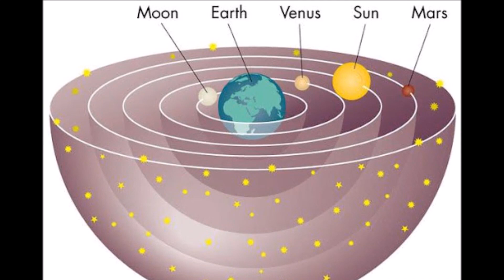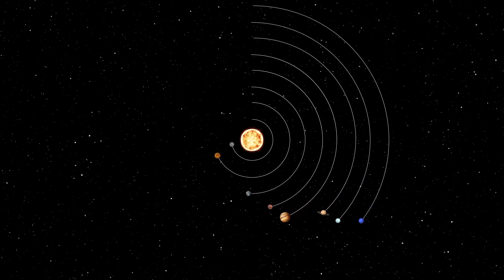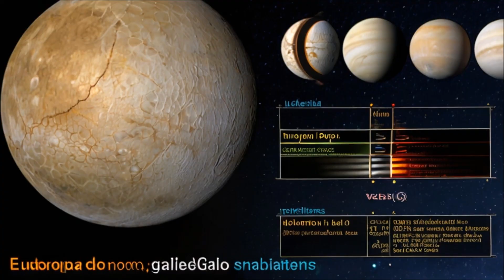Europa: Jüpiter'in Gizemli Uydusu | Okyanuslar Altında Yaşam Arayışı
Europa, Jüpiter'in en büyük dört uydusundan biri olup, bilim insanlarının en çok ilgisini çeken gezegen uydularından biridir. Europa, yüzeyinin altında büyük bir okyanus barındırdığı düşünülen buzlu bir uydu olarak dikkat çeker. Bu okyanus, hayatın var olabilmesi için gerekli şartları taşıyan bir ortam sunabileceği için, bilim insanları burada mikroorganizmal yaşam olasılığını araştırmaktadır. Europa'nın yüzeyi, buz kütleleri ve derin yarıklar ile kaplıdır, bu da gezegenin jeolojik olarak aktif olduğunu gösterir. NASA'nın Europa Clipper misyonu, 2020'lerin ortalarında Europa'ya ulaşarak, uydunun yüzeyi ve iç yapısı hakkında daha fazla bilgi edinmeyi amaçlamaktadır. Europa, sadece Jüpiter Sistemi için değil, uzay araştırmaları ve astrobiyoloji için de önemli bir keşif alanı sunmaktadır.

🌊 Europa'nın Sırlarla Dolu Yüzeyi:
Videomuzda, Europa'nın buzlu kabuğunun altında gizlenen sırları ve yüzeyinin nasıl şekillendiğini keşfedeceğiz. Kraterler, sırtlar ve çatlaklar arasında gezinerek, bu gizemli uydunun nasıl oluştuğunu anlamaya çalışacağız.

🌌 Europa'nın Derinliklerindeki Okyanuslar:
Europa'nın yüzeyinin altında devasa okyanuslar olduğuna dair kanıtlar giderek güçleniyor. Belgeselimizde, bu okyanusların nasıl oluştuğunu, ne tür sıvılar içerdiğini ve muhtemel yaşam formlarını barındırıp barındırmadığını araştıracağız.

Europa Misyonları ve Keşifler:
Europa'yı daha yakından incelemek için NASA ve ESA gibi uzay ajansları, Europa misyonlarını planlıyor ve geliştiriyor. Belgeselimizde, bu misyonların hedeflerini, tasarımlarını ve Europa'nın gizemlerini çözmek için nasıl birer araç olarak kullanıldıklarını göreceğiz.

Voyager ve Galileo'nun Yolculukları:
Voyager ve Galileo uzay araçlarının Europa'ya yönelik yolculukları da belgeselde ayrıntılı bir şekilde ele alınır. Bu uzay araçlarının Europa'ya yakın geçişleri ve çektiği görüntüler, bilim insanlarına uydunun yapısı, yüzeyi ve potansiyel yaşam için önemli ipuçları sağlamıştır.

Videonun sonunda sizinle etkileşimde bulunmak için sabırsızlanıyoruz. Europa hakkındaki düşüncelerinizi, sorularınızı ve yorumlarınızı bizimle paylaşmayı unutmayın.